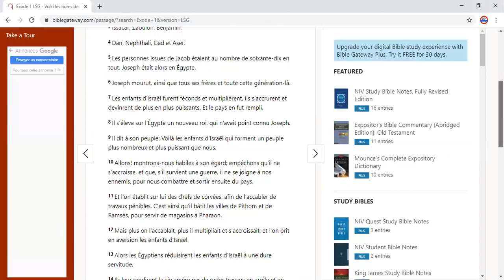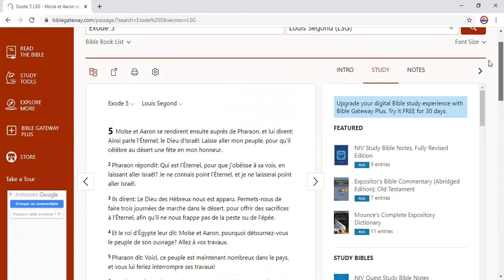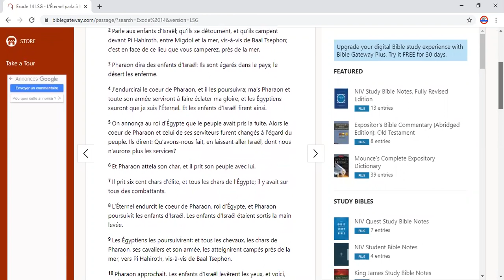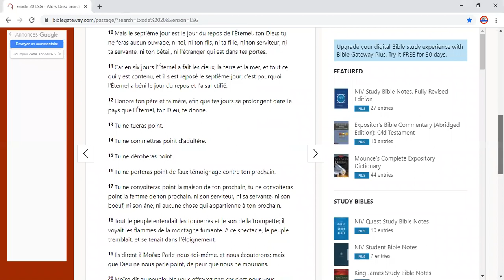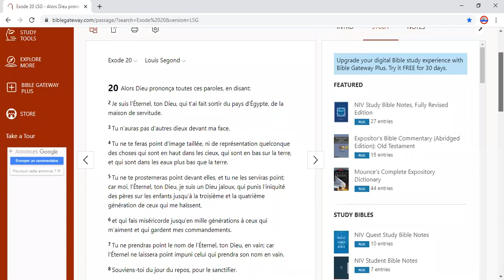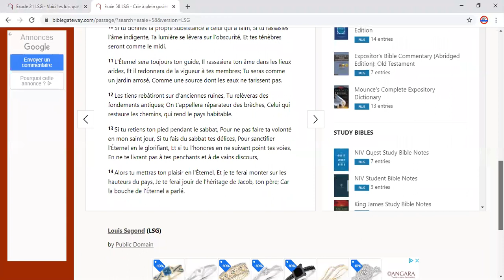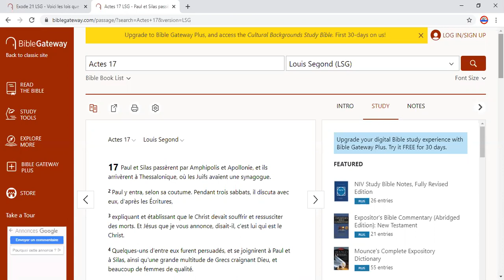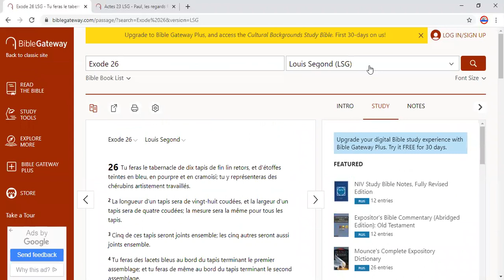Revision (Exode 1-40)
Revision tout liv Exode la